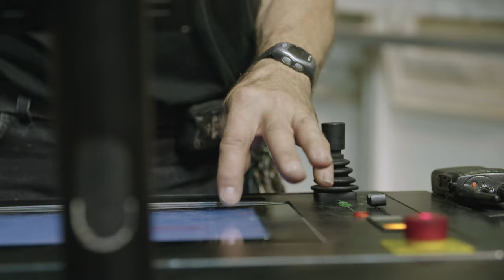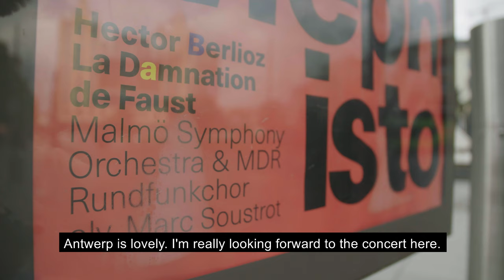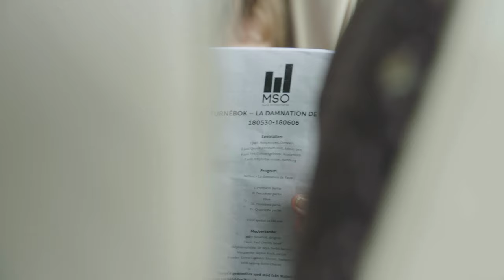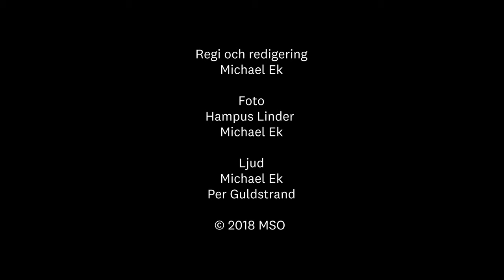Malmö Symphony Orchestra - La damnation de Faust tour movie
In 2018 Malmö Symphony Orchestra toured Europe with Berlioz's "La Damnation de Faust" - a massive symphonic production with almost 200 people on stage, including the soloists Sir Bryn Terfel, Paul Groves, Sophie Koch, Edwin Crossley-Mercer and the choir MDR-Rundfunkchor. In this mini documentary you get a glimpse of life on the road and performances at Semperoper, Queen Elisabeth Hall, Het Concertgebouw and Elbphilharmonie.